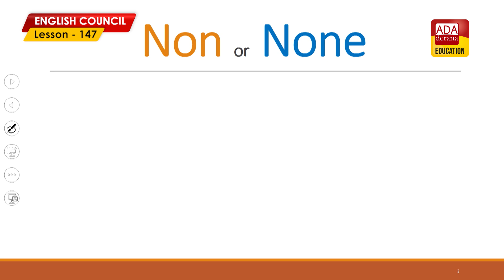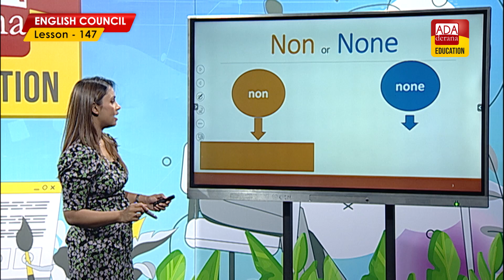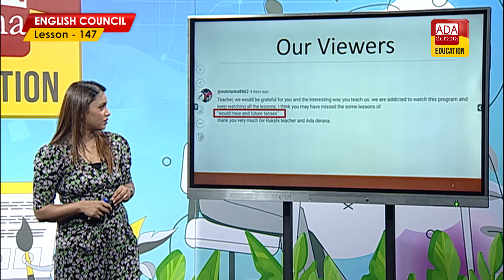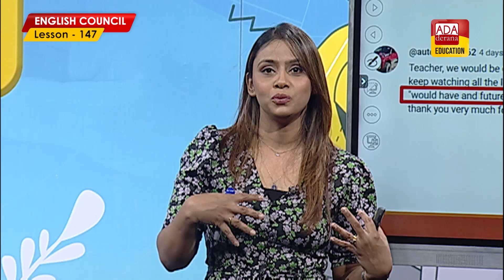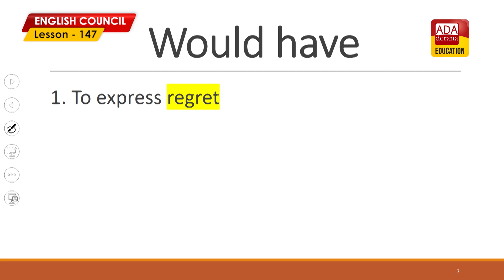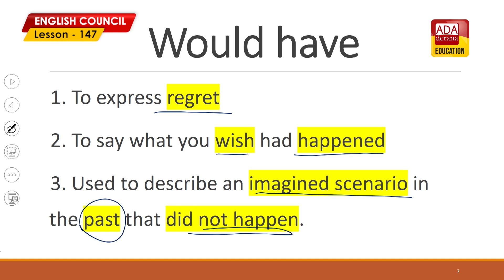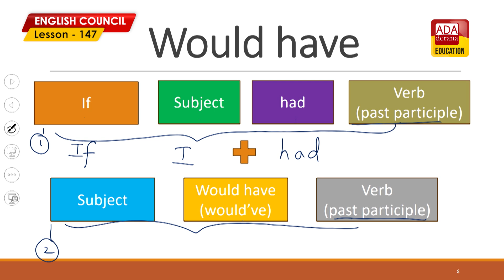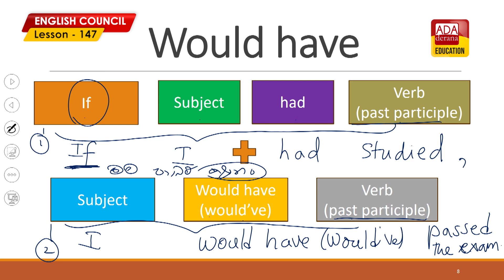ADA DERANA ENGLISH COUNCIL| PHASE 03 |LESSON 147